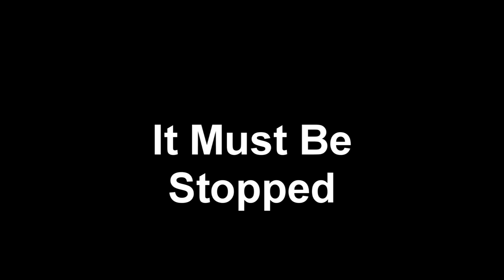Skull Crawler Tribute-Get Out Alive